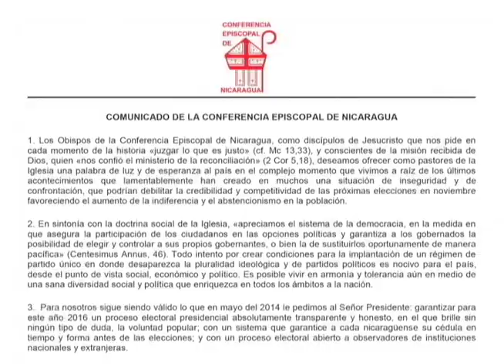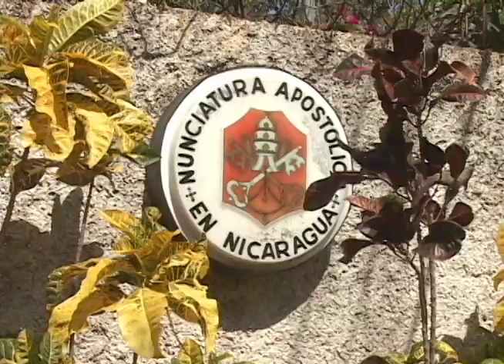El perfil del cardenal Leopoldo Brenes, las irregularidades electorales y el partido único